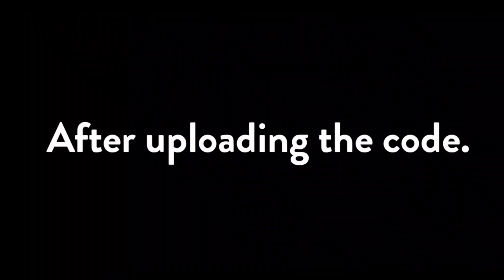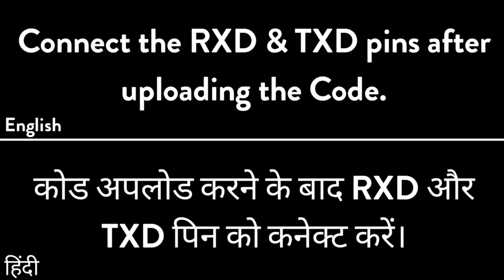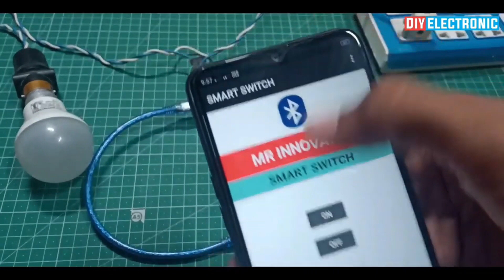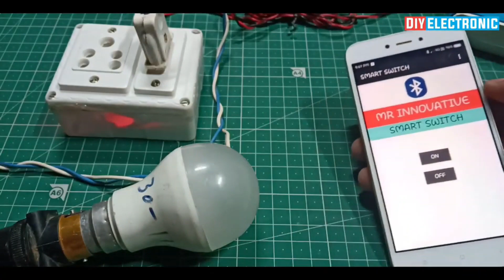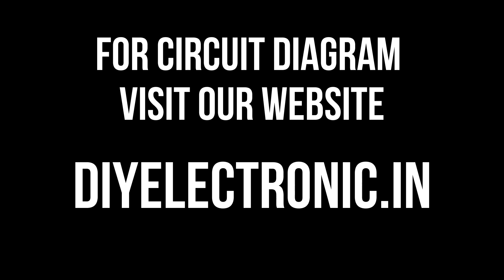3 Amazing 🔥 Arduino Projects | Arduino projects for beginners in hindi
Hey guy's in this video I will show you 3 Amazing 🔥 Arduino Projects

🔻 LED Chaser Code and Circuit Diagram.

🔻Automatic soap dispenser code and circuit diagram.

Ignore this  -:  diyelectronic, diyelectronics, 3 Amazing 🔥 Arduino Projects arduino projects for science fair, arduino project ideas for school, arduino projects for school students, arduino projects for school exhibition, arduino projects for beginners in hindi, arduino projects for beginners